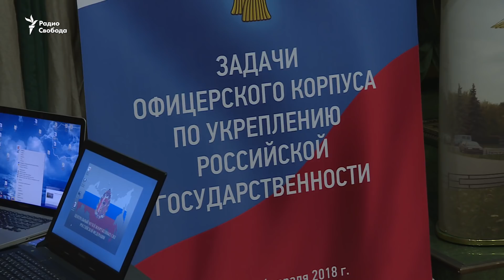"В выходные похоронили 15-го". Атаман Евгений Шабаев - о гибели в Сирии бойцов "ЧВК Вагнера"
Гибель россиян, воюющих в составе так называемой "ЧВК Вагнера", при неудачной попытке наступления на позиции арабско-курдских "Сирийских демократических сил" в районе сирийского города Дейр-эз-Зор, на восточном берегу реки Евфрат, уже вторую неделю не сходит со страниц мировых СМИ. Число погибших в разных источниках по-прежнему сильно разнится – от десятков до сотен человек. Официально Россия по-прежнему не признает гибели своих граждан: лишь в заявлении представителя МИДа Марии Захаровой расплывчато говорится о "возможной гибели пятерых россиян". Корреспондент Радио Свобода встретилась с казаком, навещавшим в госпитале раненых бойцов "ЧВК Вагнера", и расспросило его об обстоятельствах боя 7 февраля, о том, где и за чей счет лечат раненых в нем, а также о путях, которыми бойцы вагнеровцев попадают из Донбасса в Сирию.